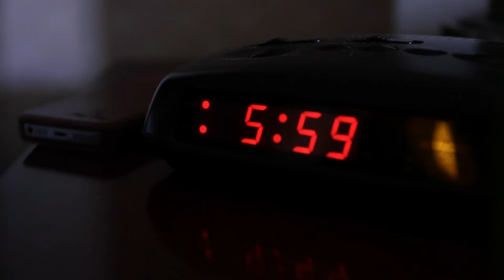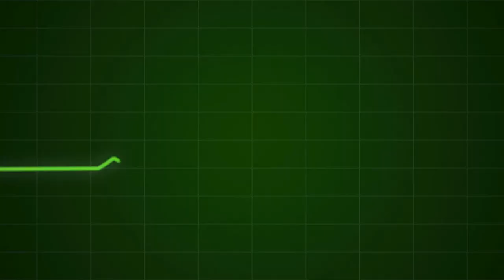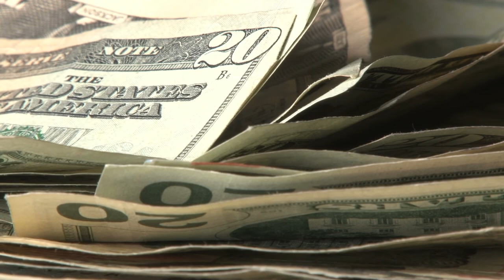Babysitter Hears Noise Upstairs. Afterwards Dad Checks Hidden Camera And Discovers A Nightmare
↓ ↓ Keep Reading!↓ ↓ --

Babysitter heard a noise upstairs in the child's room. Later, when the father checked the hidden camera, he discovered a nightmare. Watch the video about the babysitter who heard a noise upstairs, and find out exactly what happened.